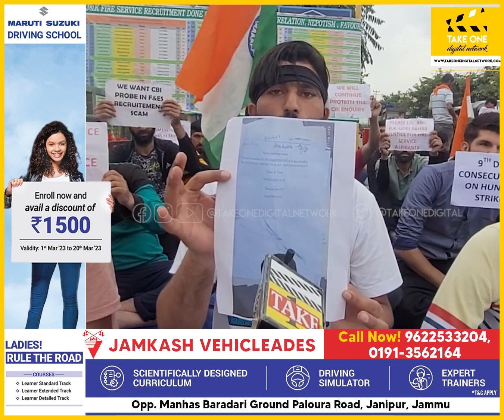Day 9: F&ES aspirants continue hunger strike in Jammu; seek CBI inquiry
Fire and Emergency Services aspirants continued the hunger strike for the 9th day in Jammu and highlighted the irregularities in the committee report. The aspirants demanded a CBI inquiry into the matter. The aspirants said that LG formed the committee and had to submit its report within one month; it has not yet. Moreover, the aspirants outlined the list of people who appeared in the exams for Fire Services through fraudulent means.